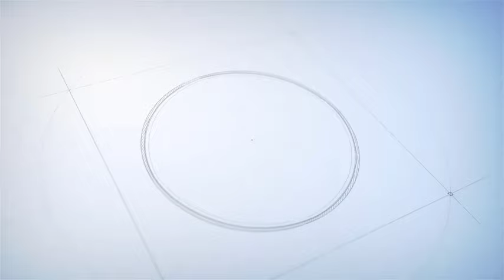Pahsto Funny Poetry | pashto mazahiya shayari | Sharif Wali Funny Poetry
In this video sharif wali recit his pashto funny poetry.